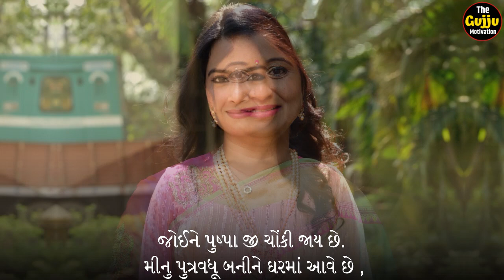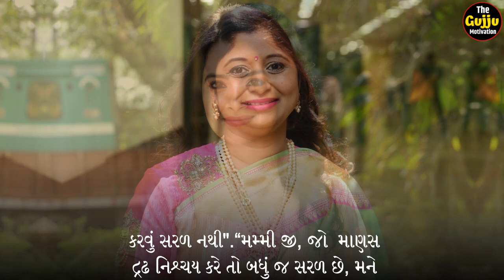પતિ પત્ની ના સંબંધો |Husband wife gujarati story | Family story | video by the gujju motivation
- Gautam Miyani
- Tushar Tejani

!! See More !!